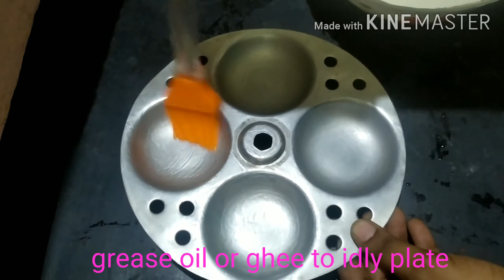INSTANT STUFFED IDLY,Sooji Idly,easy breakfast idea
Sooji stuffed idly

idly batter

sooji one cup
curd 3/4 cup
salt
baking soda
water

stuffing

potatoes boiled and mash
onion chopped
green chillies chopped
tomato chopped
carrot greted
ginger garlic paste
salt
Turmeric
red chilli powder
haram masala powder
mustard seeds
cumin seeds
curry leaves